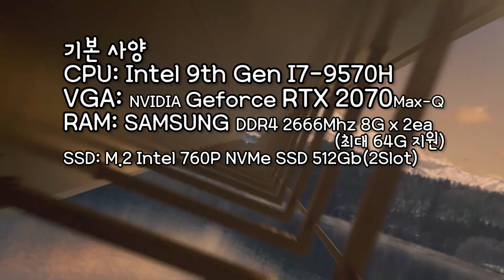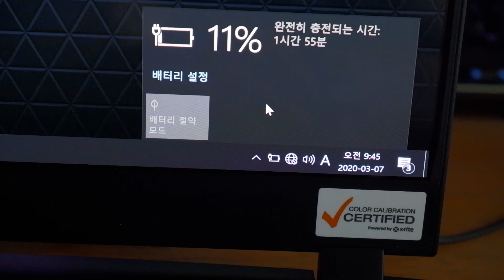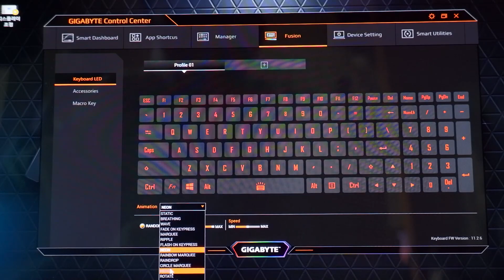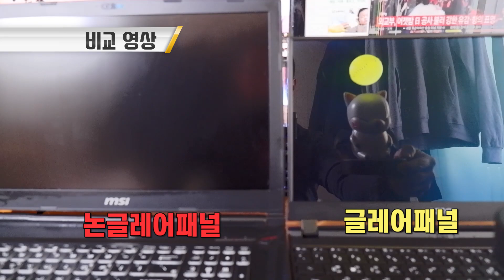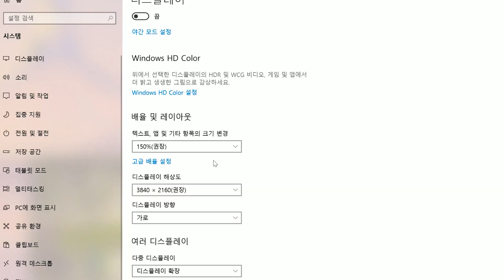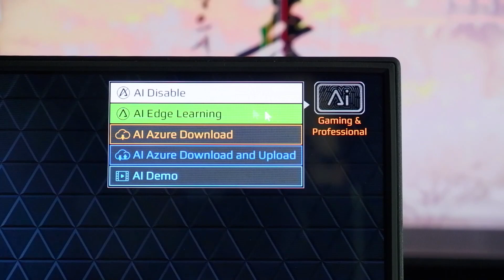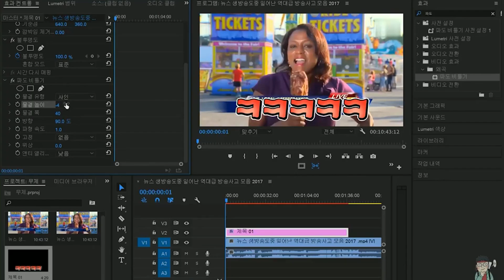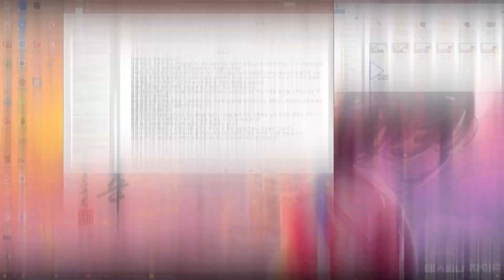[리뷰] 1인 크리에이터를 위한 노트북 Gigabyte New AERO 15X OLED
1인 크리에이터들에게 좋은 소식이 될법한 노트북을 준비했습니다.
기가이바이트에서 출시한 Gigabyte New AERO 15X OLED입니다.
최신 9세대 I7-9750H에 Geforce RTX 2070 Max-Q까지 채용하였으며 삼성 4K AMOLED 패널을 탑재하고 DCI-P3 100%를 만족하는 색재현성까지 그래픽 작업에도 좋고 게임 플레이에도 좋은 멀티태스킹 노트북이라고 볼 수 있습니다.

실내작업이 많으신분들은 17인치를. 외부활동이 잦은 분은 15.6인치 선택하시면 좋을 듯 하네요